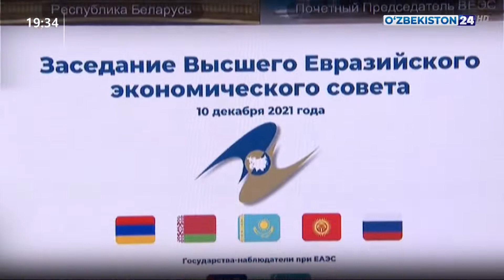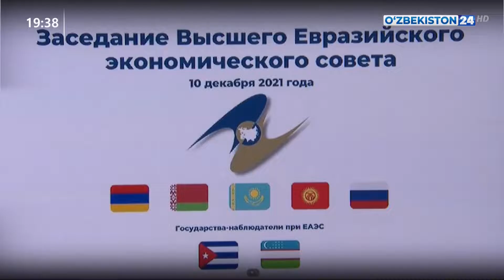Шавкат Мирзиёев принял участие в саммите Евразийского экономического союза